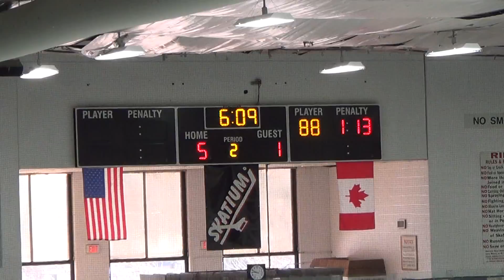2nd Period 15 of 21 SH 00005